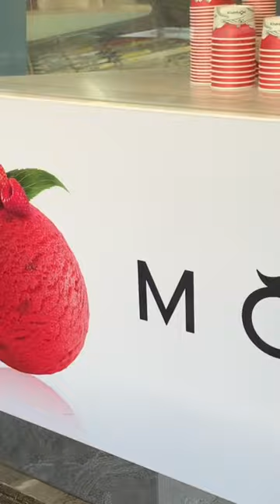MÖVENPICK ICE CREAM in Paihia, New Zealand 🇳🇿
MOVENPICK ICE CREAM (Paihia, New Zealand)

Mövenpick Ice Cream is a brand of ice cream of Swiss origin produced by Nestlé, and now is the new company called Froneri since 2016 in joint-venture with Nestlé and R&R Ice Cream.

Mövenpick ice creams and sorbets are made using only natural ingredients which are chosen with care. The main ingredient of their ice cream is cream.